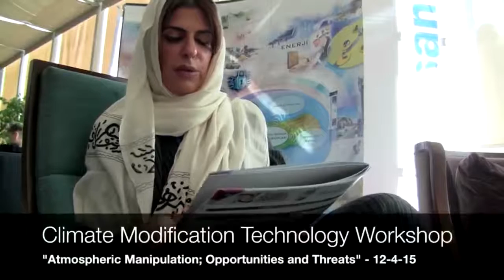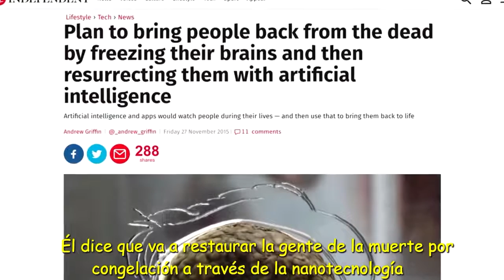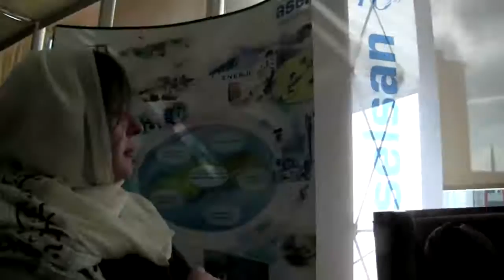Princesa Arabia Saudi denuncia Fumigaciones Geoingeneria Toxica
Entrevista a Princesa Arabia Saudi Profesora de Universidad e Investigadora, activista denuncia Fumigaciones Geoingeneria Toxica
=== ॐ  नमस ===